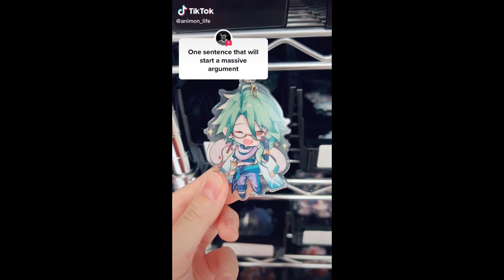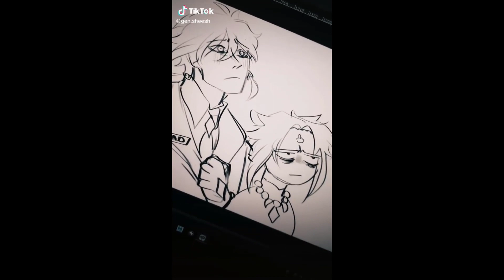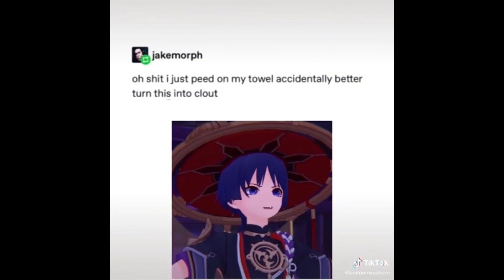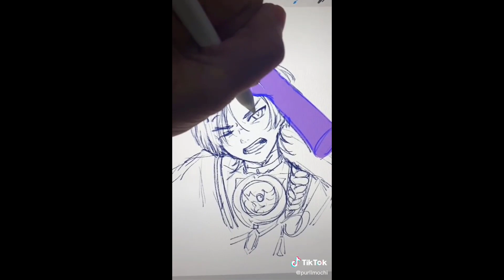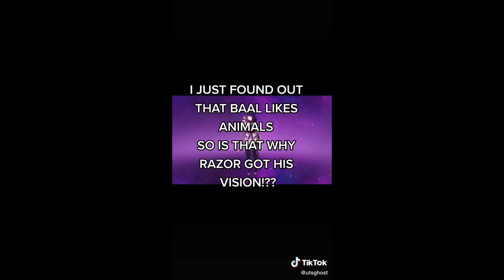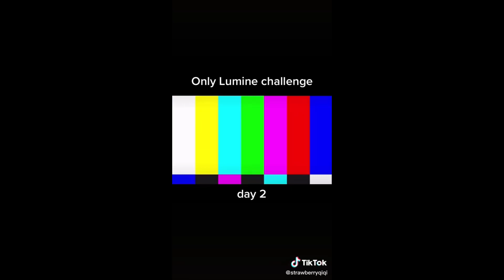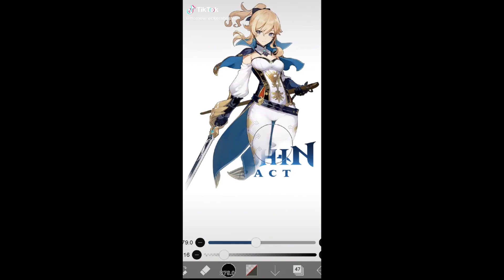Genshin Impact TikTok Compilation #21